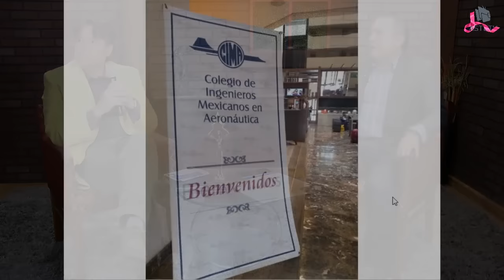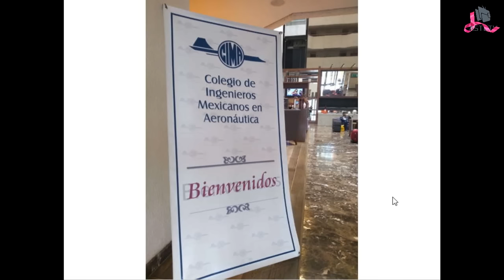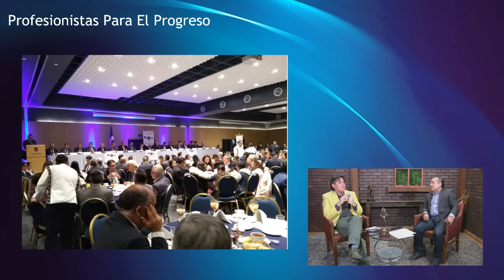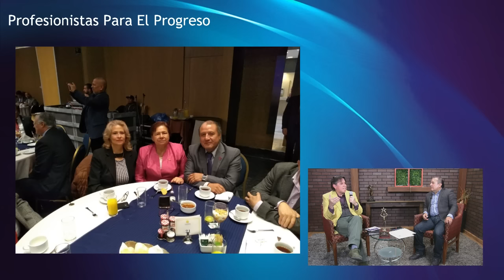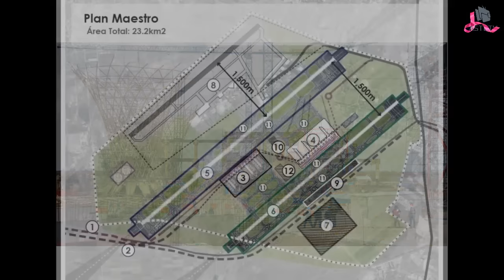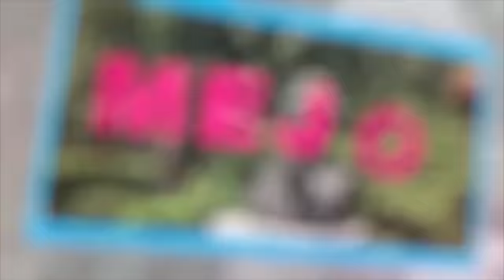Profesionistas Para El Progreso - Día Nacional de Aviación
24 de Octubre del 2018
Programa: Profesionistas Para El Progreso
Conductores: Marco A. Méndez
Invitados: Gregorio Gárcia Morales